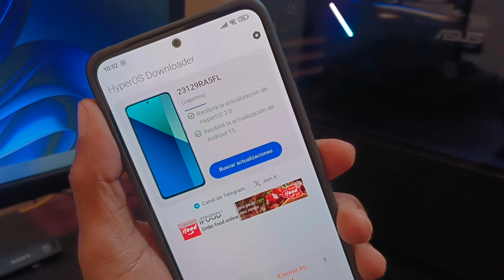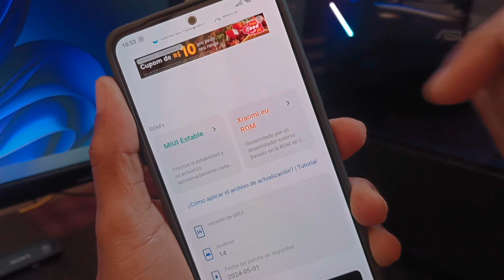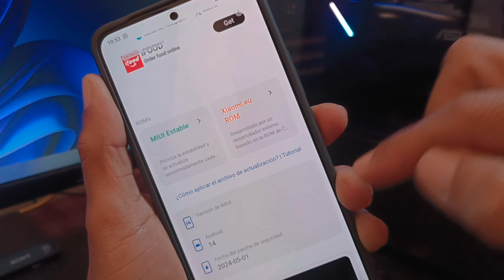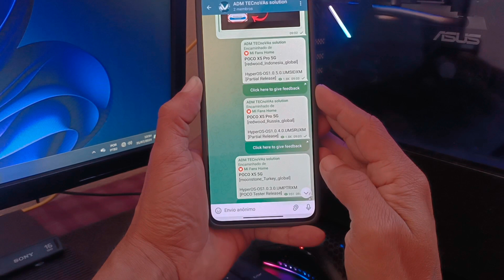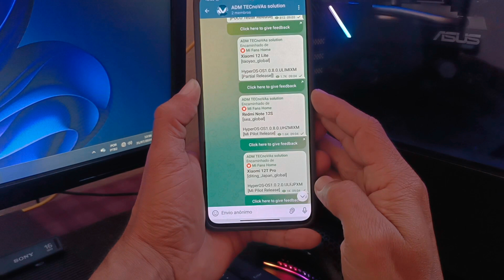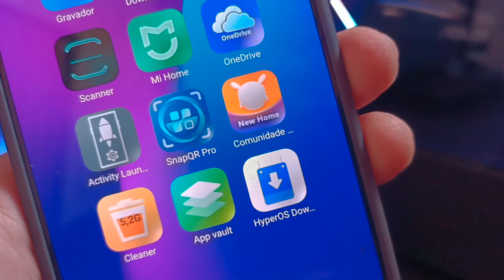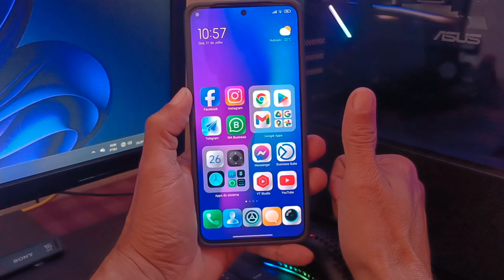HyperOS 🔥isso ninguém vai te contar pra atualizar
Descubra agora o segredo para baixar as atualizações mais recentes da HyperOS e saiba quais dispositivos Xiaomi estão recebendo atualizações agora! Não perca esse vídeo revelador!